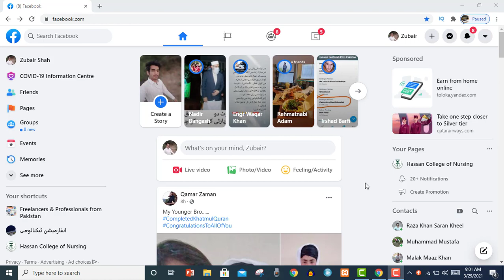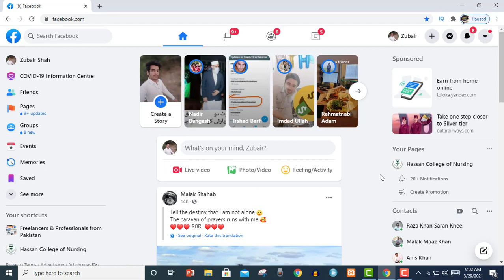How To Delete Facebook Page 2021| Delete Facebook Page Permanently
how to remove facebook page, facebook page kaisey delete karty hai, facebook page ko kaisey remove karty hai hamesha keliye.

Web Designing
Web Development
WordPress
JavaScript
CSS3
HTML5
Android Tricks and more...